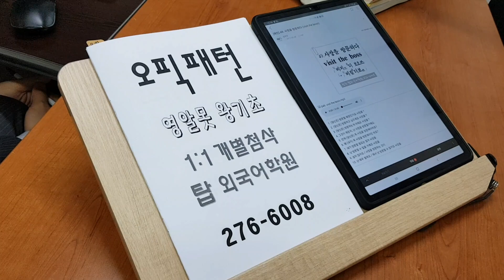전주 오픽 템플릿 직장인 영어회화 탑외국어학원 전북대 기초 OPIC 성인 과외 210522